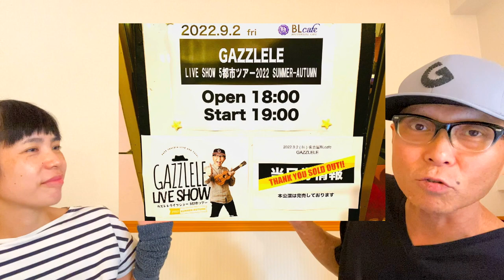9/2 ガズレレ Live Show 2022 @名古屋ライブリポート！